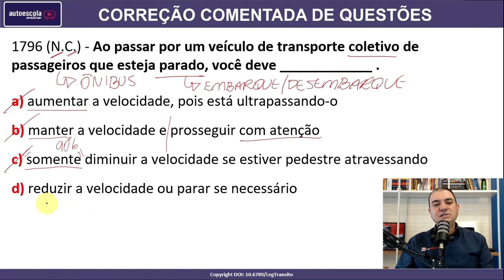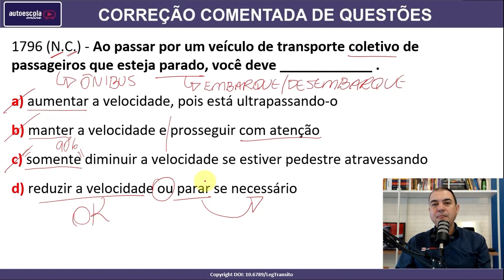Ao passar por um veículo de transporte coletivo de passageiros que esteja parado... #1796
1796 (N.C.) - Ao passar por um veículo de transporte coletivo de passageiros que esteja parado, você deve ____________ .

a) aumentar a velocidade, pois está ultrapassando-o
b) manter a velocidade e prosseguir com atenção
c) somente diminuir a velocidade se estiver pedestre atravessando
d) reduzir a velocidade ou parar se necessário

SIMULADOS ATUALIZADOS